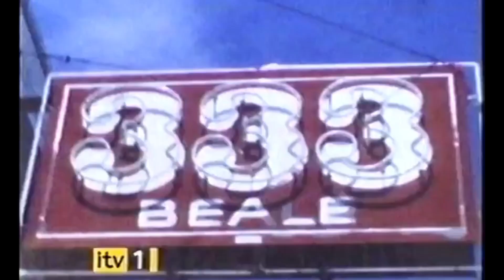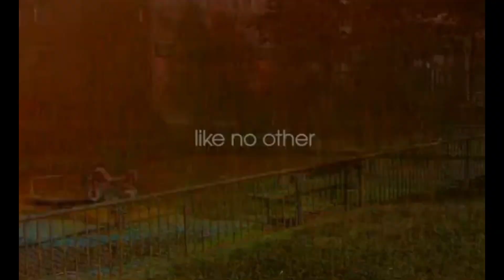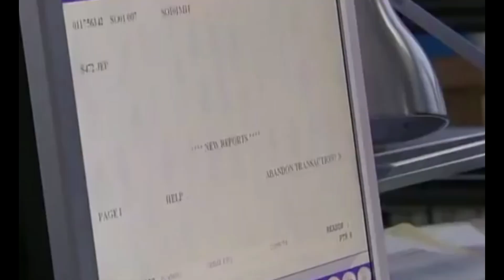ITV1 Continuity Ads 15-08-07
ITV1 Continuity and Adverts August 15th 2007 during The Bill: Dicing with Danger